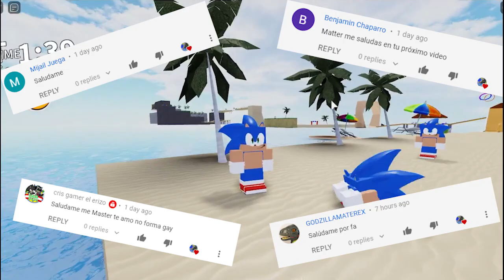⭐[ROBLOX] UN SIMULADOR de SONIC ADVENTURE 🌴 EMERALD COAST 🌴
Hola hola! Hoy les traigo un fan game excelente en Roblox!